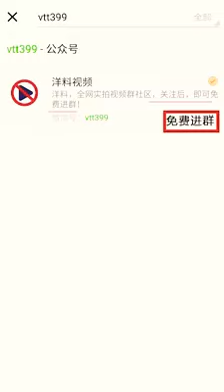Part 93 Funny videos you never see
Yo wassup guy I'm here tell you that
The videos lf real life funny how,
Let me tell you when someone need?
Help but that will never happened
Like something just. To we here for

Someone! What have kinds ok but not post you everyone show you